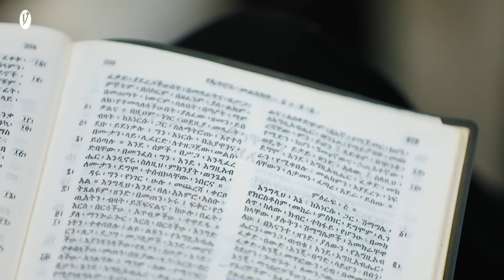"አትፍራ እረዳሃለው" በፓስተር መስፍን ብርሃኑ | pastor Mesfin Brhanu|MARSILTVWORLDWIDE ||yonatanakliluofficia